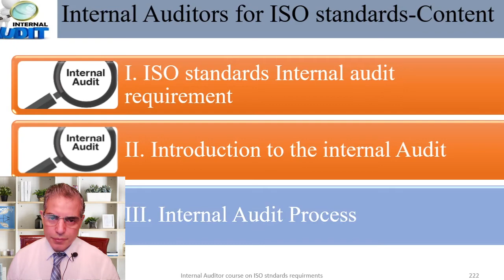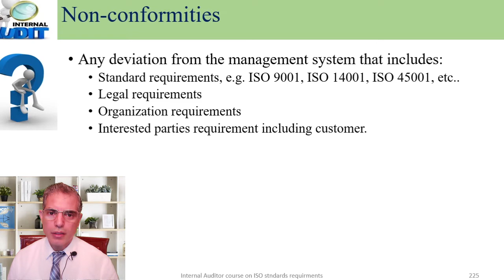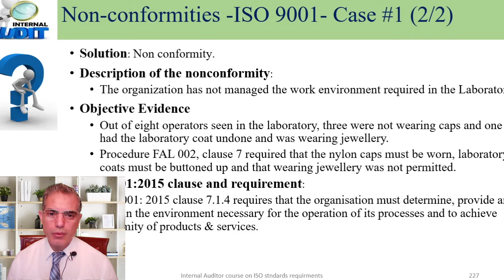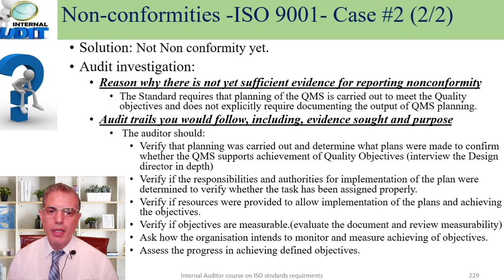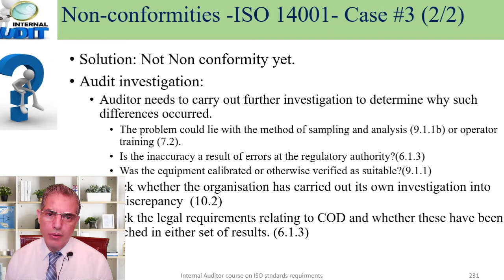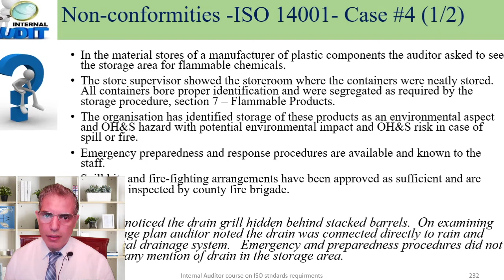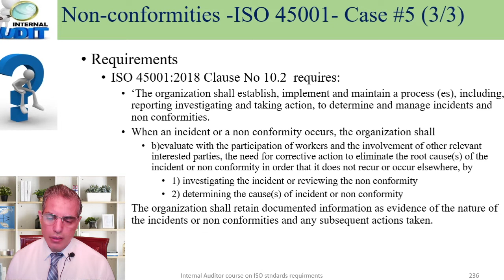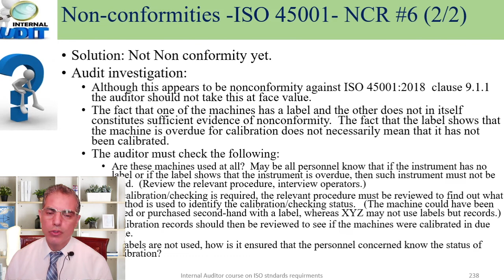Internal auditor based on IMS QHSE: Audit realization on NCR |ISO standards| Dr. Ayman Ibrahim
دورة المراجع الداخلي لنظم الإدارة المختلفة "الأيزو" وفقا لمواصفة الأيزو 19011:2018 و التي تعتبر من المتطلبات الأساسية لجميع المنشآت المطبقة لمواصفات الأيزو من خلال تأهيل المراجعيين الداخليين و زيادة كفائتهم علي القيام بمراجعة داخلية فعالة. و في هذه المحاضرة نتحدث عن شرح حالات لعدم المطابقة و طريقة تحديدها
• Reference:  ISO 19011:2018, ISO 9001:2015, ISO 14001:2015, ISO 45001:2018, ISO 22000:2018